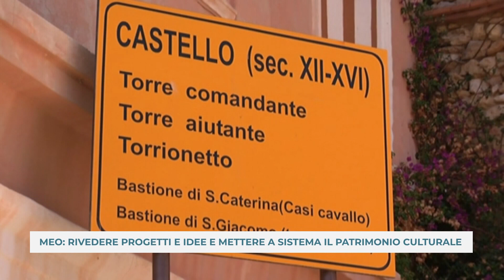MEO: RIVEDERE PROGETTI E IDEE E METTERE A SISTEMA IL PATRIMONIO CULTURALE